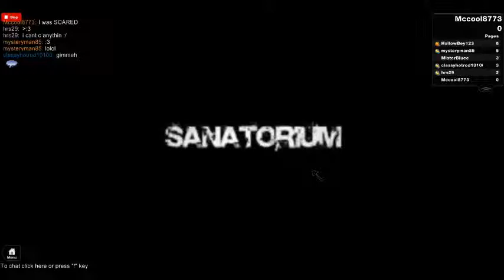Slender Man is NOT Scary! (Don't watch! SCARY)